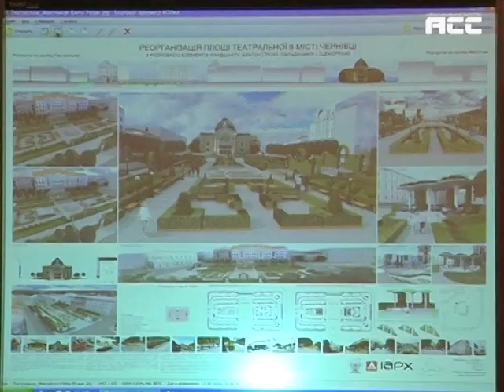Львівський погляд на Чернівці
На Соборній площі Чернівців збудувати підземний гараж, на Театральній - розмістити купол, а площу  філармонії прикрасити величезними парасолями. Цього хотіли б студенти Львівського інституту архітектури. Сьогодні вони прибули до Чернівців і поділилися своїм баченням нашого міста. Їх дизайнерські розробки центральних площ міста -- у сюжеті.